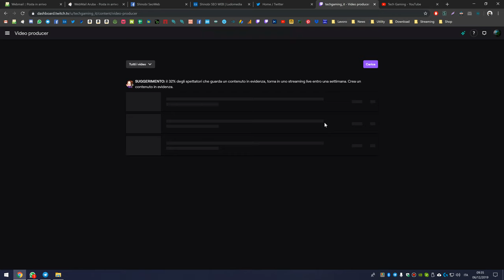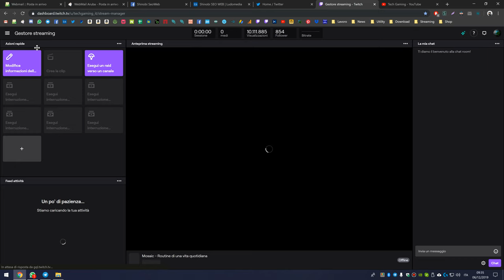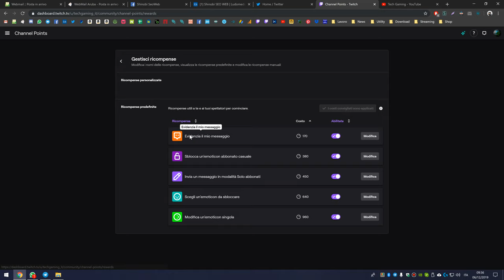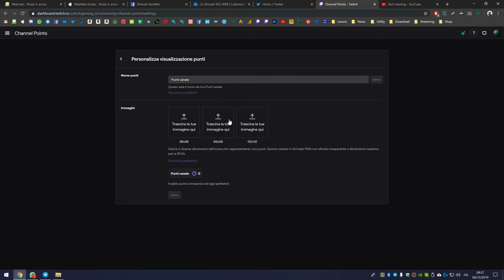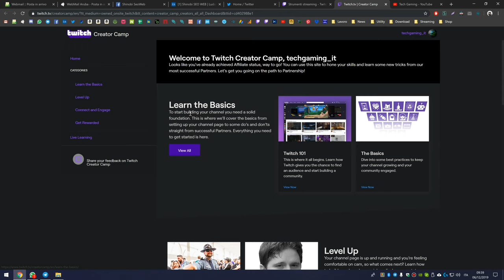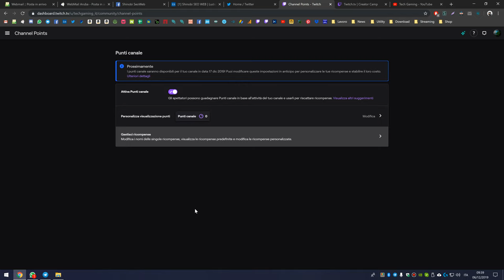Punti Canale su Twitch: Cosa sono e come funzionano